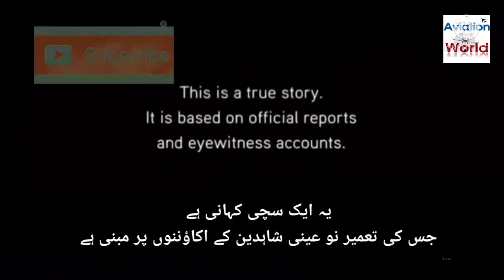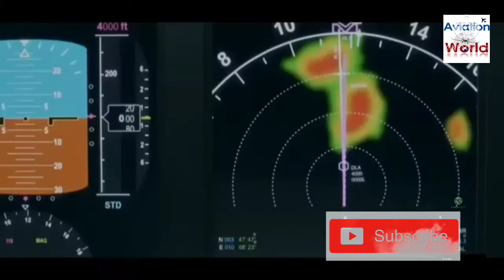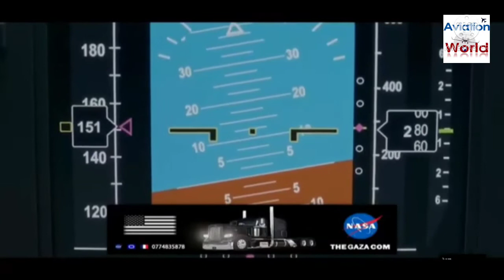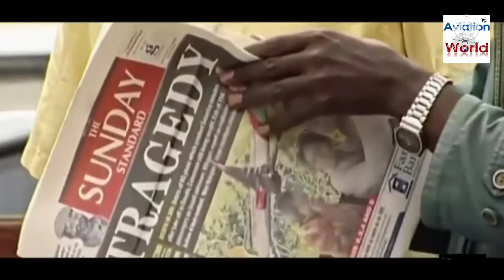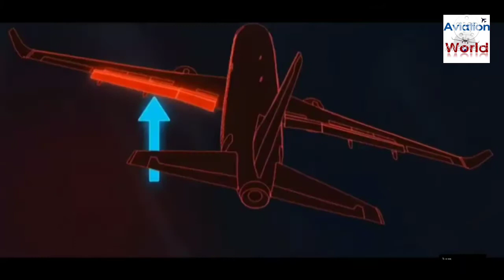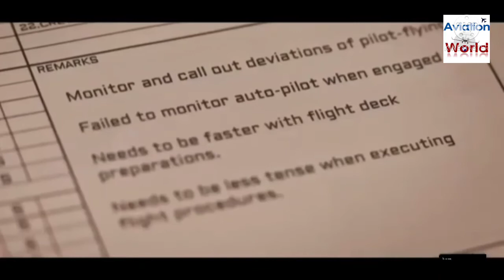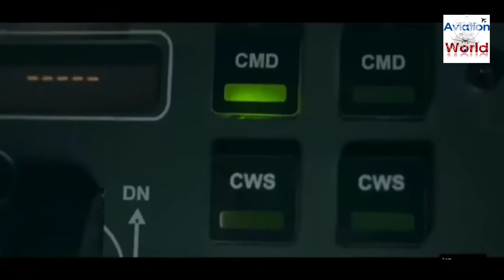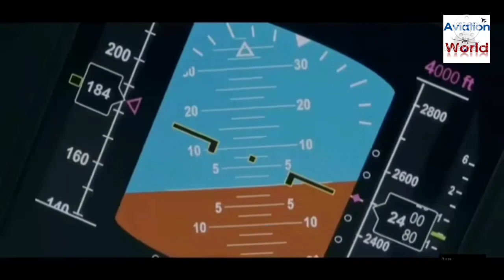Kenyan flight 507 crash in Cameroon / air crash investigation Urdu / Kenya airways flight 507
In 2007, a Kenya Airways 737, two minutes after takeoff, fell into mud and water and crashed, killing all 108 people on board. Here are the details in a short video in Urdu and Hindi